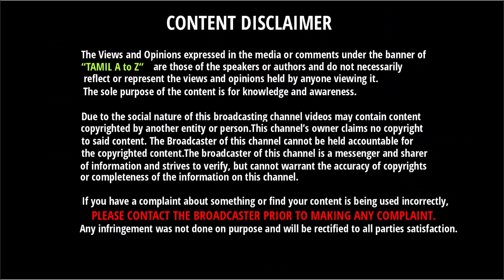கேப்டனாக தோணியை மிஞ்சிய Rohit - கடைசி ஓவரில் மலிங்காவிடம் ரோஹித் என்ன சொன்னார் தெரியுமா??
கேப்டனாக தோணியை மிஞ்சிய ரோஹித் - கடைசி ஓவரில் மலிங்காவிடம் ரோஹித் என்ன சொன்னார் தெரியுமா??